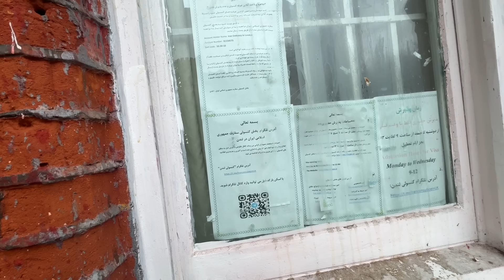Diplomatic Audit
The Laughing Auditor